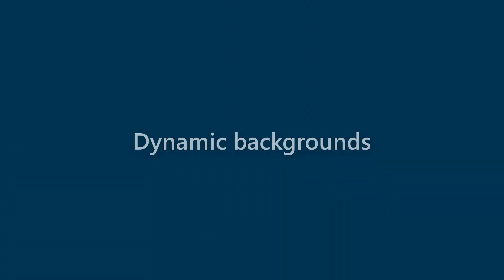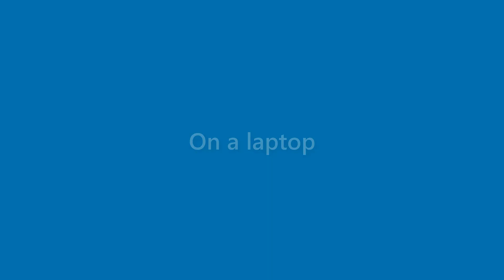Beatrice Carson - appearance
Name Look - Beatrice Carson - appearance. In this video we present "Beatrice Carson" name look and feel in various scenarios.
This video will cover:
How does "Beatrice Carson" look as a personal letterhead?
How does "Beatrice Carson" look on a business card?
How does "Beatrice Carson" look on a computer/laptop screen?
How does "Beatrice Carson" look with different background colors?
How does "Beatrice Carson" look with various fonts?